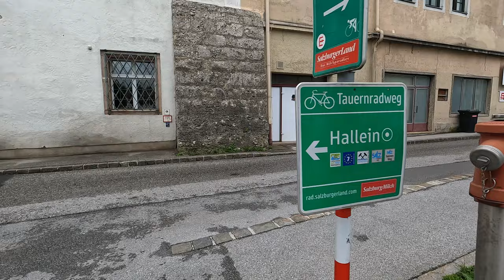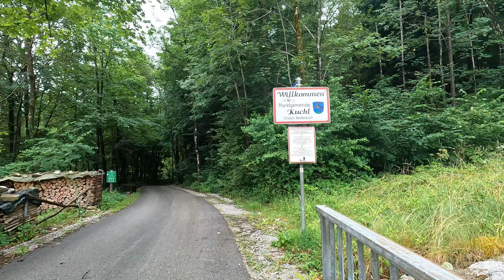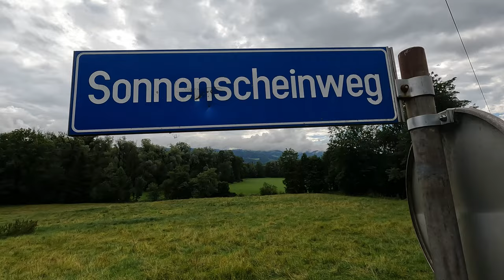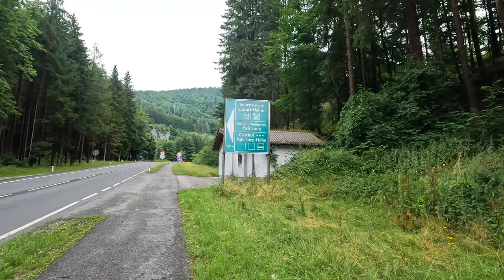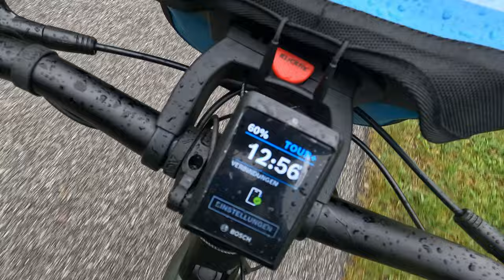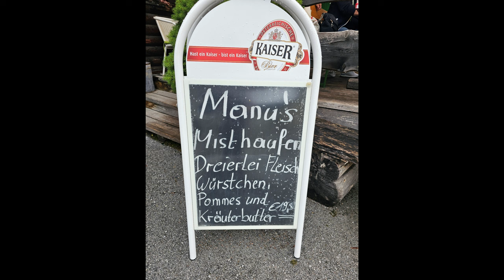Alpe Adria Radweg von Salzburg nach Grado Tag1/Ein nasser Start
Servus ,

auf gehts die Erste Ettappe wartet. Wir starten mit der Anreise nach Salzburg dort übernachten wir einen Nacht um dann entspannt Aauf dem Alpe Adria Radweg zu Starten. Ein Parkplatz ist auserkoren zu einem guten Preis für Salzburger verhältnisse. In der ersten Etappe geht es über Hallein, Buchl, St Johann im Pongau, Bischofshofen nach Dorf Gastein wo unser gebuchtes Hotel auf uns wartet. Unterwegs setzte der Regen ein und wir sind Ordentlich nass geworden. Um so schöner der Empfang am Hotel. Zum Abendessen gab es auch eine tolle Location. Also macht es Euch gemütlich und begleitet uns auf der ersten Etappe. Viel Spaß